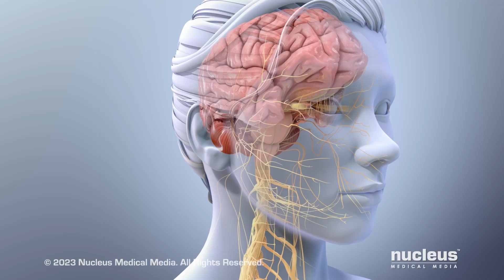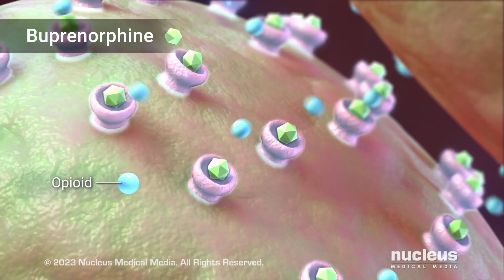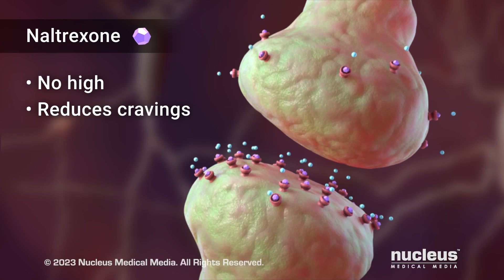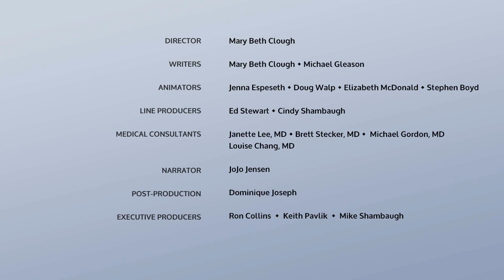How to Treat Opioid Addiction and Reverse an Overdose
MEDICAL ANIMATION TRANSCRIPT: Opioids are drugs that are prescribed to treat moderately severe or severe pain. Heroin, an illegal drug, is also an opioid. Opioid addiction is a brain disease where you have an overwhelming craving for the drug. You can't stop taking the drug despite the harm it may cause you. An important treatment for opioid addiction is called medication-assisted treatment or MAT. MAT is a whole-patient approach that combines medication to help you stop using opioids with counseling and behavioral therapy. Three common medications used to treat opioid addiction are methadone, buprenorphine, and naltrexone. In the brain, each drug attaches to the same receptors on cells as the addictive opioids. Methadone activates the receptors, but it's a slower-acting drug than other opioids because it takes longer to reach the brain when used as prescribed. This reduces the high feeling and prevents withdrawal symptoms. Buprenorphine is a weaker drug than opioids such as fentanyl because it doesn't activate the receptors as strongly. This makes it much less likely to cause an overdose than a drug that fully activates the receptors. It also blocks other opioids from attaching to the receptors. As a result, it reduces cravings for addictive opioids without making you feel high. Naltrexone blocks the opioid receptors by attaching to them so addictive opioids can't. This prevents other opioids that get you high from working. It does reduce cravings, but does not stop withdrawal symptoms. Drug treatment is more effective when combined with behavioral therapy. Therapy can help you handle stress and life events that can trigger cravings for opioids. Opioid overdose is a condition where taking too much of the drug may cause life-threatening symptoms. The amount that can cause an overdose varies from person to person and even within the same individual. Call 911 immediately if you think an overdose has happened. Start CPR if the person isn't breathing. The most effective and life-saving treatment for an overdose is naloxone. It's an injectable drug or nasal spray that quickly blocks the effects of opioids and can stop an opioid-related overdose. You can help prevent opioid addiction and overdose by taking non-opioid medications for pain when possible. Taking opioids as prescribed by your healthcare practitioner and doing physical therapy or exercising is recommended by your healthcare practitioner to help manage your pain. For more information about treating opioid addiction and overdose, talk to your healthcare practitioner.

ANH23270